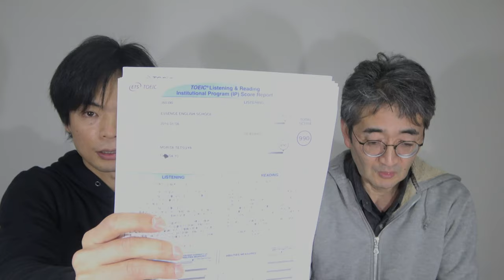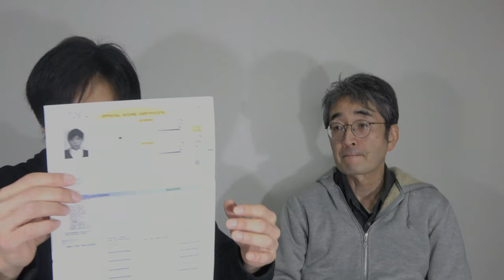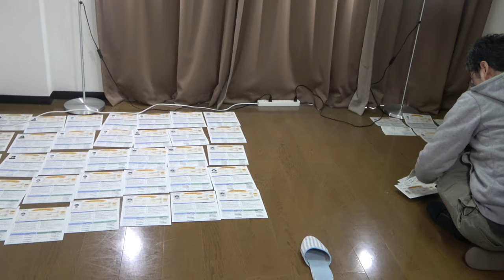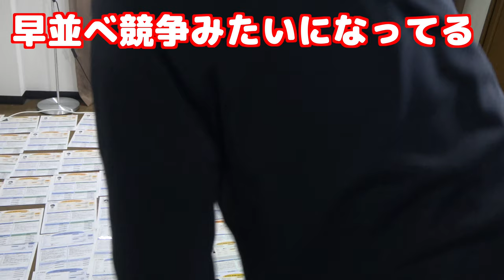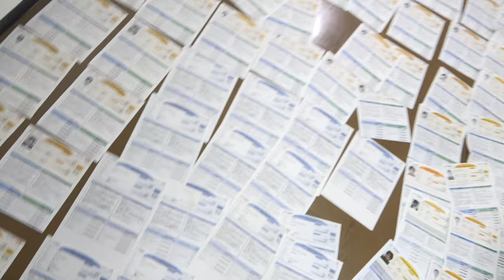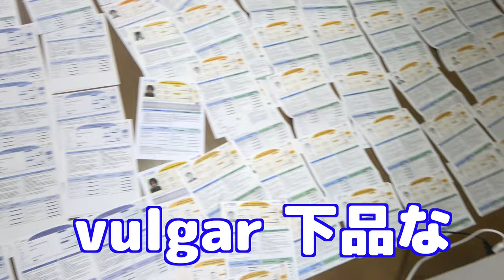TOEIC満点のスコアシート150枚部屋中に並べてみた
TOEIC満点87回のMorite2とTOEIC満点93回の菊池さんが部屋に互いの満点のスコアシートを敷き詰めました。

クラウドファンディング